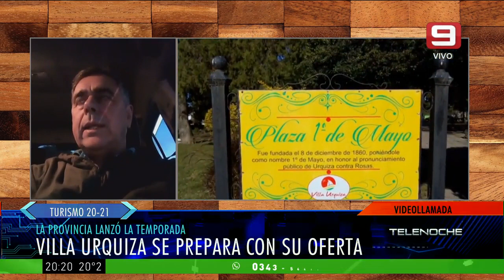Turismo 20-21: Villa Urquiza se prepara